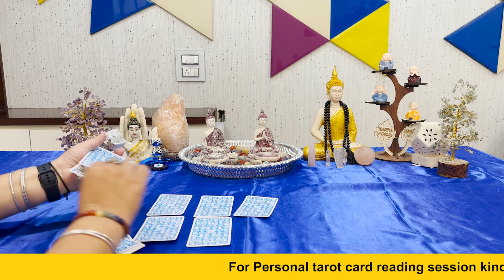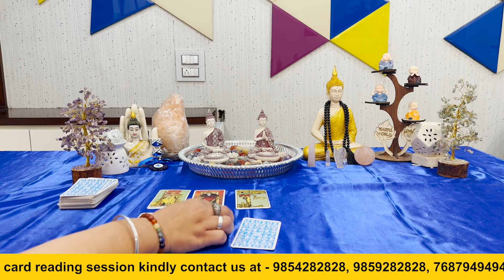आपके साथी की current feelings क्या है